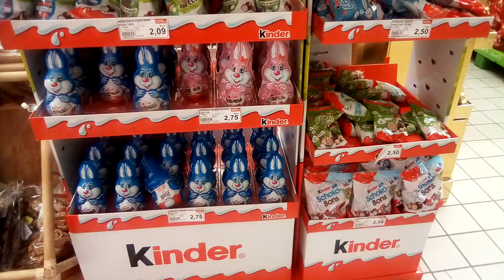Novità Kinder per Pasqua